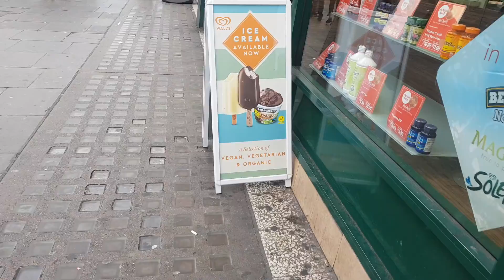1645 - Orange Juice & Bubble Waffles ...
Orange Juice & Bubble Waffles ... are sold across the street from the purposed fixed position ice cream kiosk parking bay ... as with the Holland & Barrett Health Food Store ... WHY... are Camden's officials proposing to add more competitive pressure on near-by / local business  ... JUST ... to support whom are to date ITINERATE / INTERLOPING ICE CREAM OPERATIVES ... ILLEGALLY OPERATING ABOVE THE LAW ALL AROUND CAMDEN ... ??? ... EVEN AS THE CONSULTATION PERIOD IS STILL OPEN / IT SEEMS ODD THAT THE DECISIONS ARE ALREADY CONCLUDED THAT THIS SPOT WILL BE OCCUPIED BY THE FAMILY CABAL OF ITINERATE ICE CREAM VAN OPERATIVES WHOM TO DATE AS VIDEO DOCUMENTED OPERATE ABOVE THE LAW ... WHERE BY DEFAULT THEIR FLY-PITCHED PUBLIC LANDS ARE IN FACT FIXED POSITION KIOSKS ... THAT HAVE BEEN UNLAWFULLY TAKEN OVER OPERATED FOR 25 + YEARS ... WHAT'S GOING ON IN CAMDEN ???